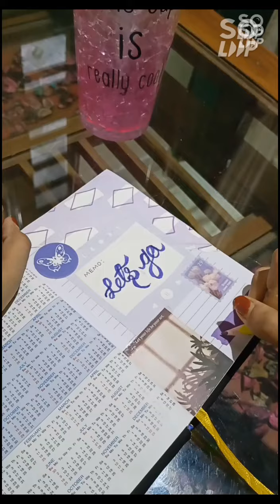ASMR journal book